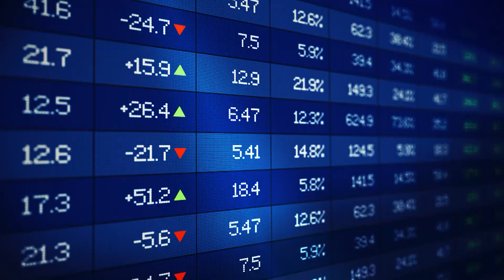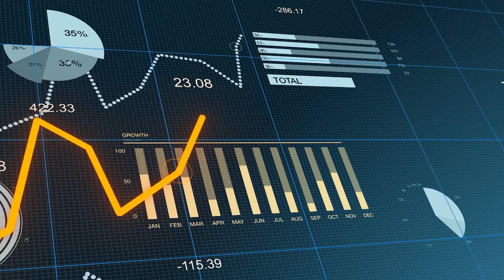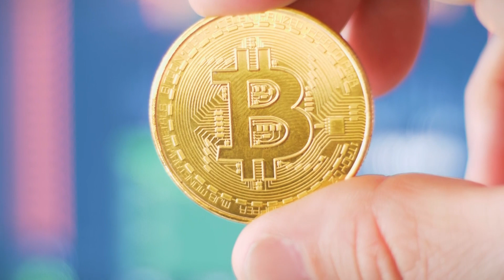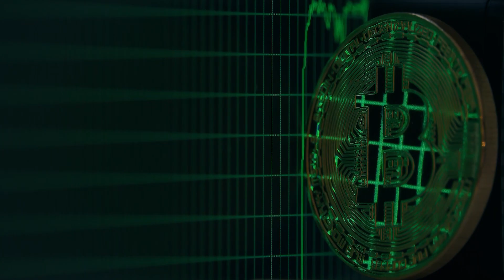What is the difference between a coin and a token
- What is the difference between a coin and a token? Are they same or this is just some common terminology to further complicate the already much complicated crypto niche? Or is this something along with many such other nuances that actually make it so difficult to develop an understanding of cryptocurrency trading for newbies? The answer is both yes and no. Yes in the sense that yes, these are same and such names like coin and tokens for the same thing are only meant to confuse users. And no, in the sense that there exists some difference between a coin and a token. So let us look into more detail into what is the difference between a coin and a token for cryptocurrency, and in general too.